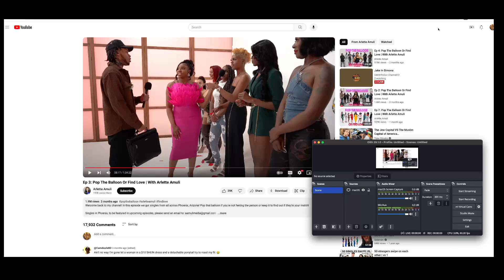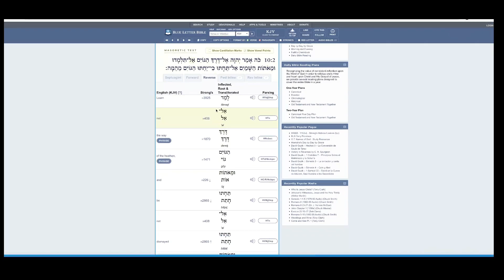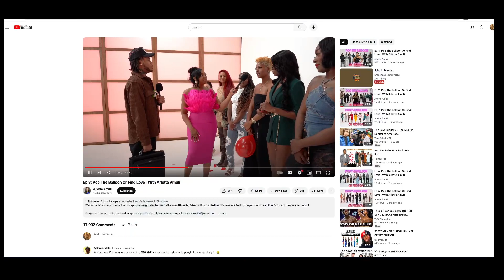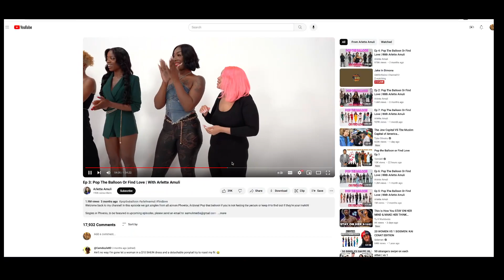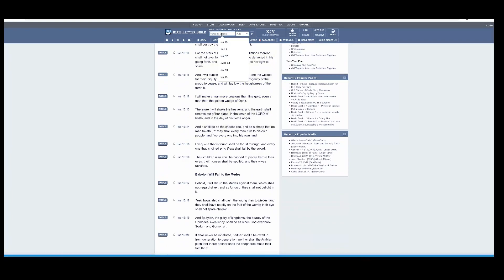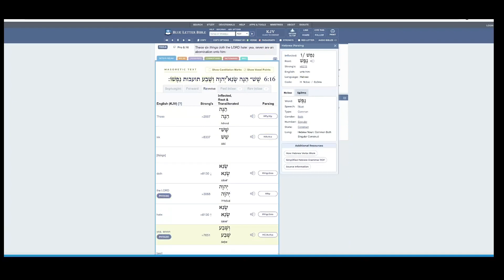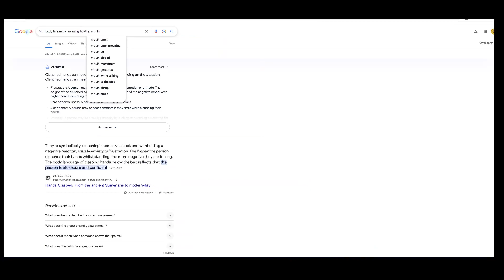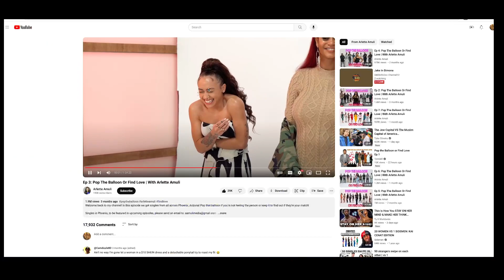POP THE BALLON EPISODE 3: JAKE PUT TATS ON HIS NECK TO REMIND HIM TO HOLD HIS HEAD HIGH! (PART 2)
GREATMILLSTONE PLAINTABLES